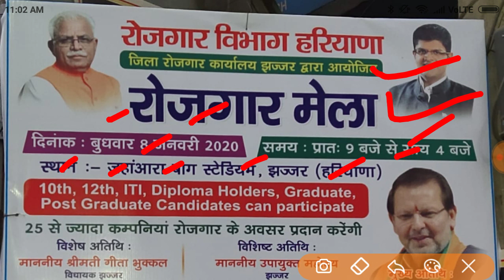नए साल पर हरियाणा सरकार दे रही है रोजगार ।। बहुत बड़ी खुशखबरी